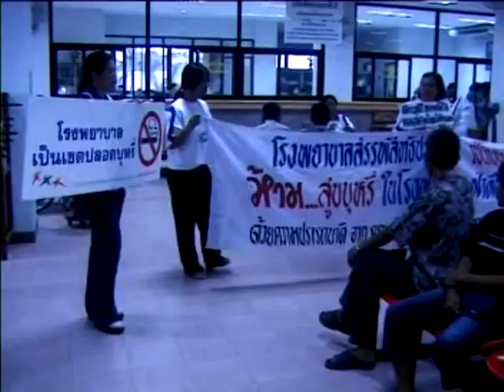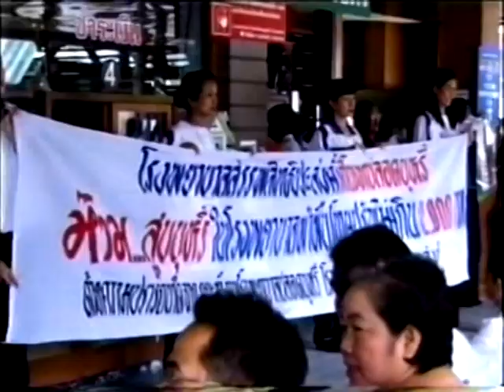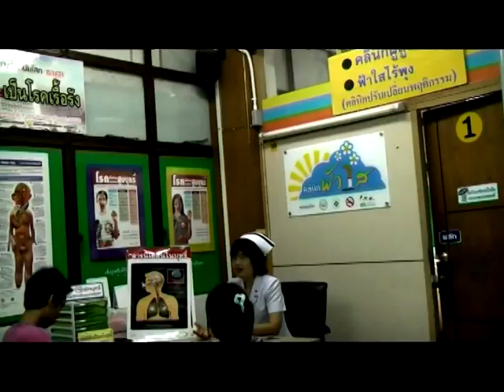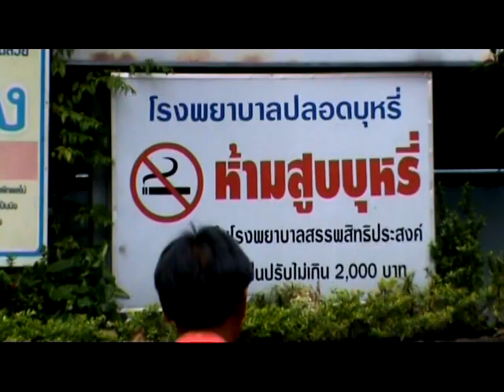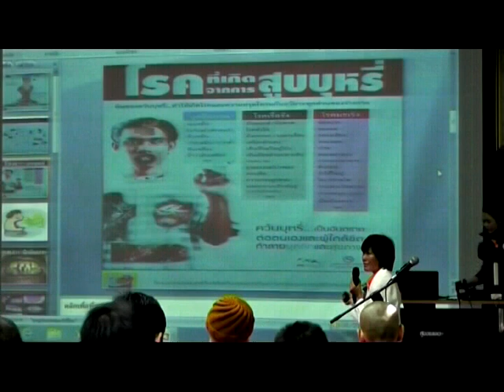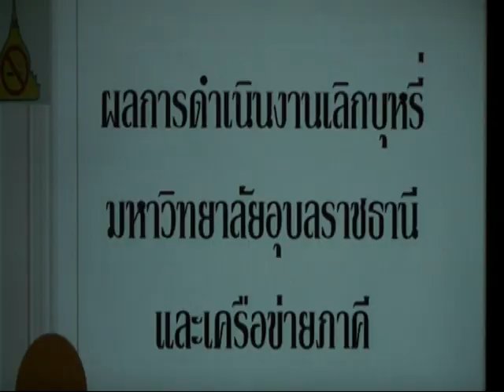รพ ปลอดบุหรี่ ปรับปรุง 9 มิย 57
รณรงค์ รพ ปลอดบุหรี่ (ปรับปรุง 9 มิย 57) กิจกรรมรณรงค์ภายในและภายนอก โรงพยาบาล มค 57 ถึง มีค 58 โดยโรงพยาบาลสรรพสิทธิประสงค์ร่วมกับสหสาขาวิชาชีพ ภาคีเครือข่ายในจังหวัดอุบลราชธานี